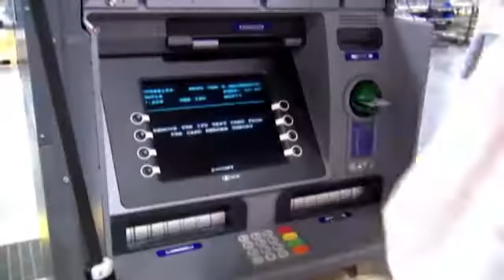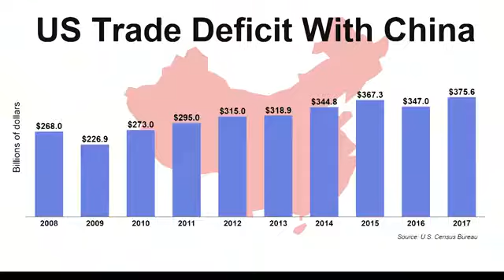A Major US-China Trade War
The opening shots have been fired in what some fear may be the start of a major trade war. China retaliating at midnight Friday with equivalent tariffs on U.S. goods after the U.S. followed through on its threat to raise tariffs on $34 billion worth of Chinese imports. All this as the U.S. job market posted solid gains last month. Mil Arcega has more.